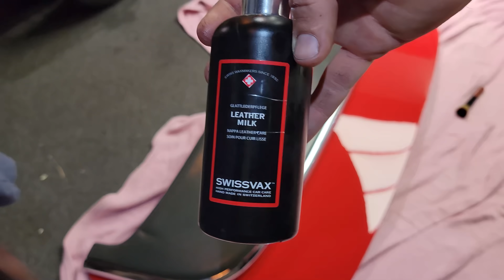Mercedes 300SL Roadster Dry Ice Cleaning & Detailing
We've got ourselves another gorgeous Mercedes 300SL roadster in the shop in BRILLIANT RED. We dry ice cleaned the car, gave the exterior a nice paint correction, detailed the interior, polished all the chrome, and made this red paint shine the day it rolled off the lot.

This car came to us all the way from Florida! No matter where you are in the world, we know how to handle your car with precision and quality :)

Light Bulb for Paint Correction 3000K
Light Bulb for Paint Correction 6000k
LED Track Light Head,4000K
LED Headlamp
Extension Cord Retractable 65'
Retractable Air Hose
Adams Wheel Detailing Stand